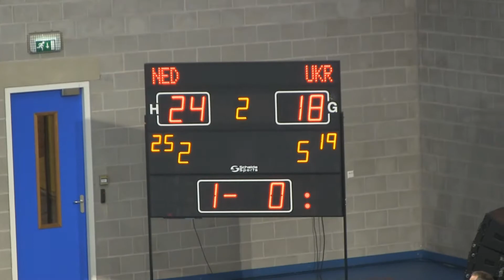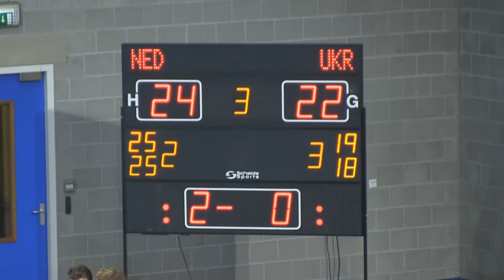[9-9-2012 Volleybal] Kwalificatie EK Nederland - O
Opgenomen met de Canon HF M406.
Bewerkt met Sony Vegas Pro 11.